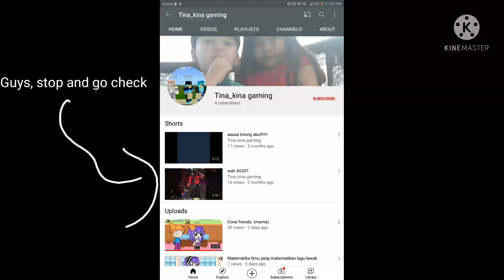Go check out Tina-kina gaming and go knock knock on the subscriber door